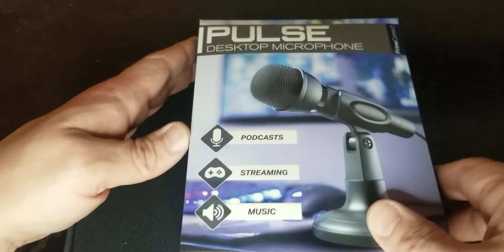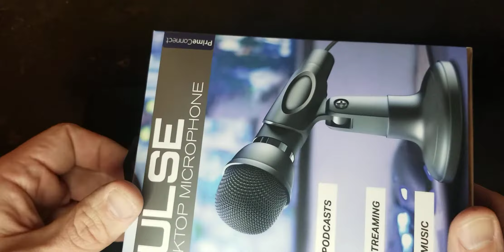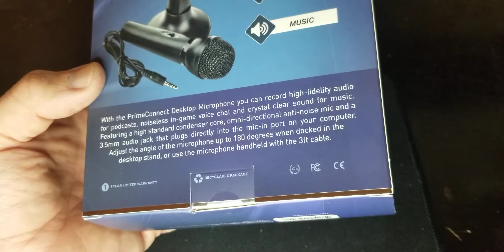Five Below microphone review.